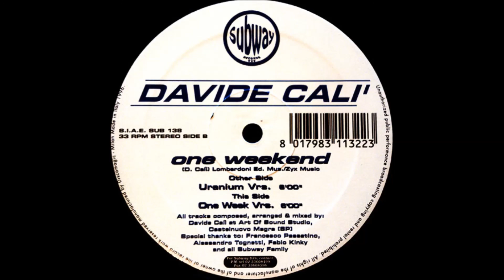Davide Calì - One Weekend (One Week Vrs.)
Label:Subway Records ‎– SUB 138
Format:Vinyl, 12", 33 ⅓ RPM
Country:Italy
Released:1996
Genre:Electronic
Style:Trance